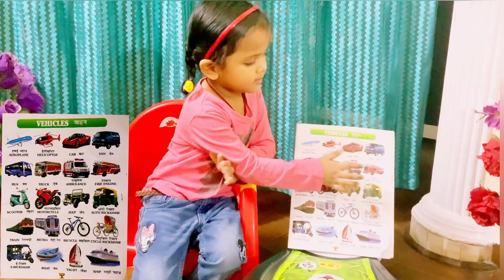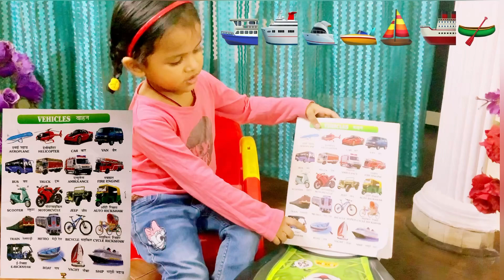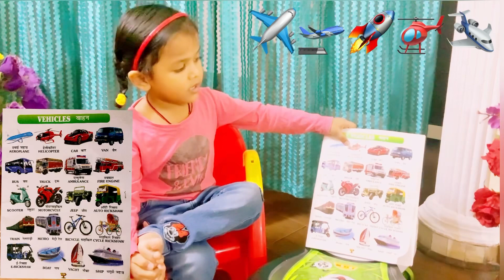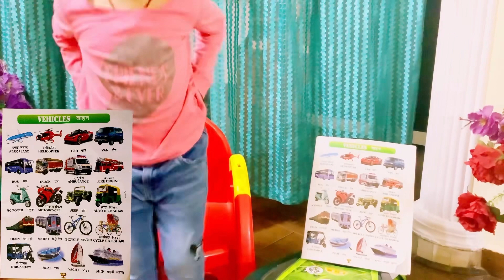Vehicles Name | Vehicles Name for Kids | Learn Transport Names for kids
Vehicles Name For kids
Learn Vehicles Name For kids
Transport Name
transport Name for children
Panda scooter for kids
Jeeva World
Water Transport
Land Transport
Air Transport
Vehicles Name And their Uses
Pre school Syllabus
UKG
LKG
Kindergarten
Kids Learning Transport Name
Learn with Fun
Jeeva Teaching Vehicles name
Aeroplane, bus, car, auto rickshaw,
Explanation for vehicles Name